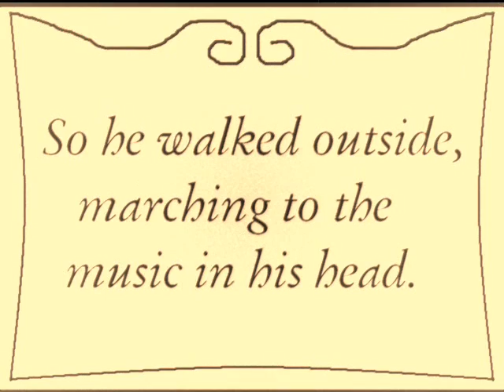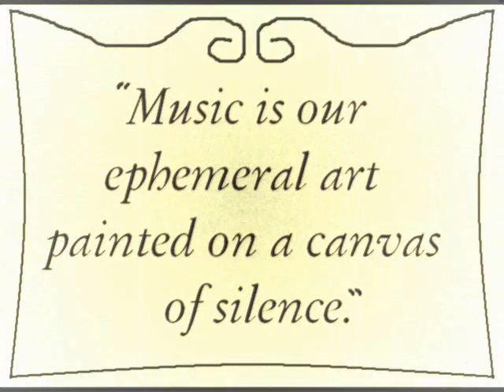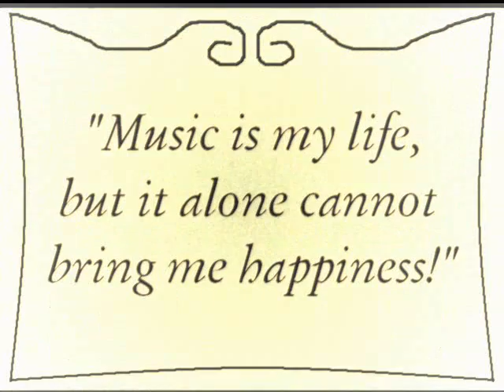Jonathan Powers - Opus 1 No. 1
This is one of my favorite personal compositions for chamber orchestra which I set to several images of myself and other things in a quasi-silent film type setting. The audio is straight from my Finale mp3.